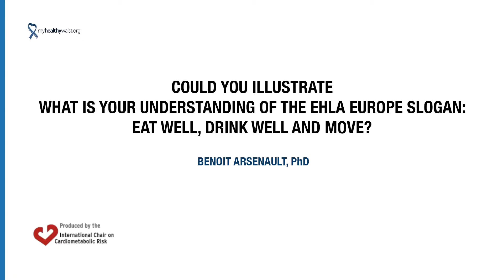What is your understanding of the EHLA Europe slogan: Eat well, drink well and move?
Video by Benoit Arsenault, PhD, Professor, Faculty of Medicine, Université Laval, Centre de recherche de l'IUCPQ, Québec, QC, Canada